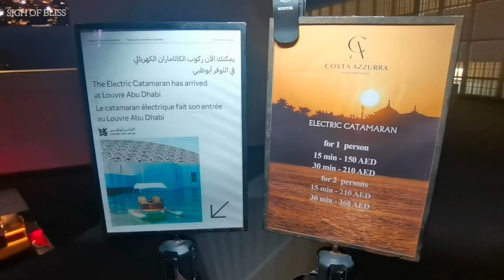ഞങ്ങൾ ഈ ആകാശ വിസ്മയം ആദ്യായിട്ട് കണ്ടത്.. നിങ്ങളോ.?Drone show and light paint show, Saadiyat island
manar abudhabi
louvre museum
saadiyat island
drone show